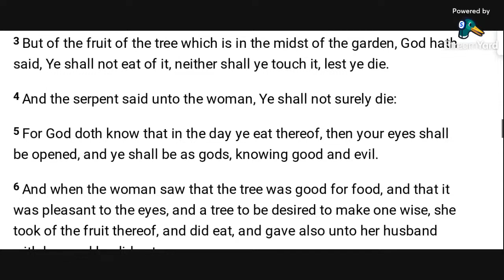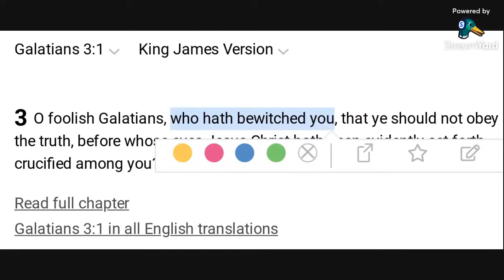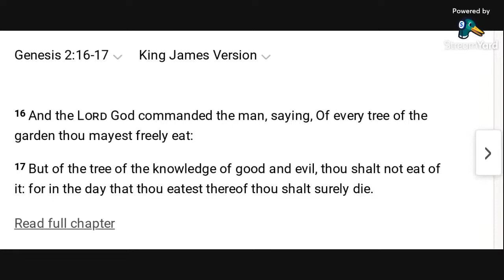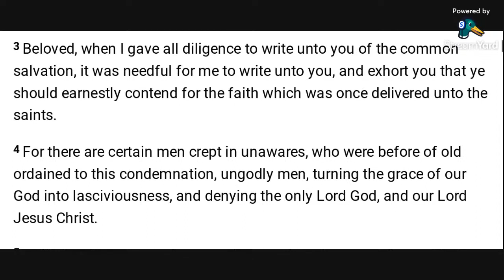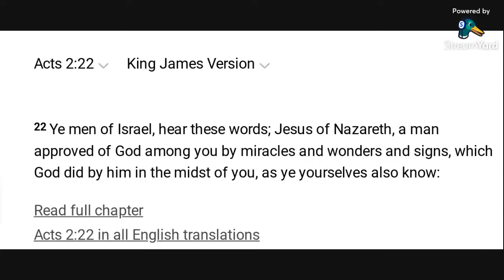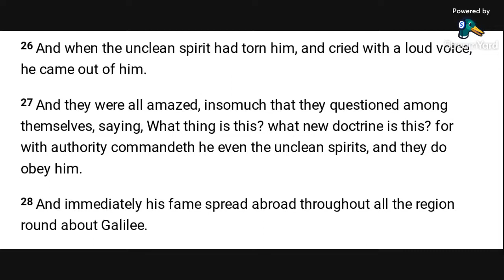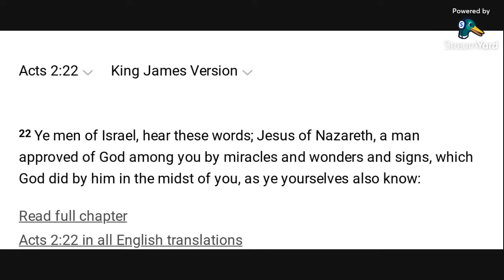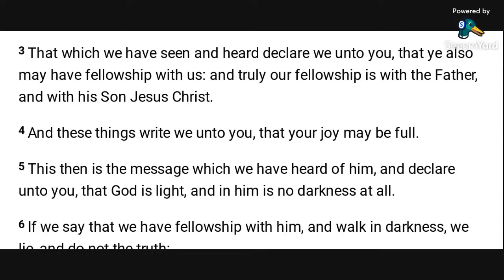Acts 1:8 / 1 Corinthians 2:4 - Operating in the power of the Spirit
This message is intended to encourage saints to walk in the power of the Holy Spirit and by no means relinquish the authority that they have received in Christ.  For too many have been led to believe that the demonstration of the power of the gospel is a foreign concept, whereas it is actually an essential pillar of our faith; and this according to the Holy scriptures.

We examine how Satan has mounted an attack against the power of the Holy Spirit in these end times.  We thus discuss how, on the one hand, he has raised doubt concerning the ability of saints to operate in said power of the Holy Spirit; and how, on the other hand, he has flooded social media with false deliverances to be showcased as an object of mockery, thereby ultimately attempting to make saints believe that actual real deliverances do not exist.

Lastly, by carefully observing the teachings of our Lord, our perfect example, we establish, on biblical grounds, the complementary relationship between (A) the preaching of the gospel and (B) signs/wonders/miracles; and this, again, not according to man but rather according to the Holy scriptures.

May you be blessed inthe Mighty Name of YEHOSHUA HA'MASHIACH (Jesus Christ).
Allelu-YAH.  Amen.

JOHN 2:11,23, 3:1-2, 4:48 KJV
2:11 This beginning of miracles did Jesus in Cana of Galilee, and manifested forth his glory; and his disciples believed on him
2:23 Now when he was in Jerusalem at the passover, in the feast day, many believed in his name, when they saw the miracles which he did.
3:1 There was a man of the Pharisees, named Nicodemus, a ruler of the Jews:
3:2 The same came to Jesus by night, and said unto him, Rabbi, we know that thou art a teacher come from God: for no man can do these miracles that thou doest, except God be with him.
4:48 Then said Jesus unto him, Except ye see signs and wonders, ye will not believe.

EXODUS 4:28-31, 8:18-19 KJV
4:28 And Moses told Aaron all the words of the Lord who had sent him, and all the signs which he had commanded him.
4:29 And Moses and Aaron went and gathered together all the elders of the children of Israel:
4:30 And Aaron spake all the words which the Lord had spoken unto Moses, and did the signs in the sight of the people.
4:31 And the people believed: and when they heard that the Lord had visited the children of Israel, and that he had looked upon their affliction, then they bowed their heads and worshipped.
8:18 And the magicians did so with their enchantments to bring forth lice, but they could not: so there were lice upon man, and upon beast.
8:19 Then the magicians said unto Pharaoh, This is the finger of God: and Pharaoh's heart was hardened, and he hearkened not unto them; as the Lord had said.

10 And he said, Behold, I make a covenant: before all thy people I will do marvels, such as have not been done in all the earth, nor in any nation: and all the people among which thou art shall see the work of the Lord: for it is a terrible thing that I will do with thee.
11 Observe thou that which I command thee this day: behold, I drive out before thee the Amorite, and the Canaanite, and the Hittite, and the Perizzite, and the Hivite, and the Jebusite.
12 Take heed to thyself, lest thou make a covenant with the inhabitants of the land whither thou goest, lest it be for a snare in the midst of thee:

1 THESSALONIANS 1:5 KJV
For our gospel came not unto you in word only, but also in power, and in the Holy Ghost, and in much assurance; as ye know what manner of men we were among you for your sake.

1 KINGS 17:21-24 KJV
21 And he stretched himself upon the child three times, and cried unto the Lord, and said, O Lord my God, I pray thee, let this child's soul come into him again.
22 And the Lord heard the voice of Elijah; and the soul of the child came into him again, and he revived.
23 And Elijah took the child, and brought him down out of the chamber into the house, and delivered him unto his mother: and Elijah said, See, thy son liveth.
24 And the woman said to Elijah, Now by this I know that thou art a man of God, and that the word of the Lord in thy mouth is truth.

And they went forth, and preached every where, the Lord working with them, and confirming the word with signs following. Amen.